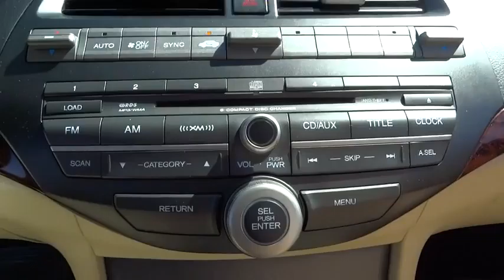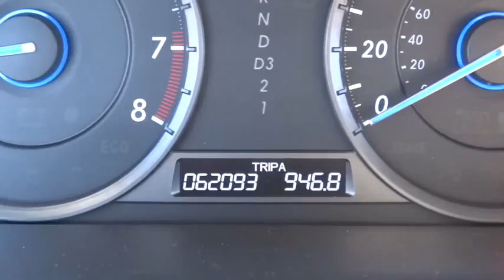2011 Honda Accord Crosstour Countryside, La Grange, Oak Lawn, Westmont, Hinsdale, IL G8252A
2011 Honda Accord Crosstour
2011 Honda Accord Crosstour EX-L - Stock#: G8252A - VIN#: 5J6TF2H58BL003277

Continental Honda
5901 La Grange Road

Call for special pricing *Certification fee included in sales price!* *Certified Vehicle* *New Arrival* This 2011 Honda Accord Crosstour EX-L is a 100% Carfax Guarantee vehicle SAVE ON GAS with 26.0 Miles per gallon! This Accord Crosstour is equipped with -4X4 4WD -Leather -Bluetooth -Aux. Audio Input ABS Brakes -Power Seat -Automatic Headlights -Auto Climate Control -Heated Front Seats -AM/FM Radio Based on the excellent condition of this vehicle, along with the options and color, this Accord Crosstour is sure to sell fast. -Multi-Zone Air Conditioning - Garage Door Opener and many other amenities that are sure to please. This Dealership prides itself on value pricing its vehicles and exceeding all customer expectations! Give us a call to confirm availability and to schedule a hassle free test drive!